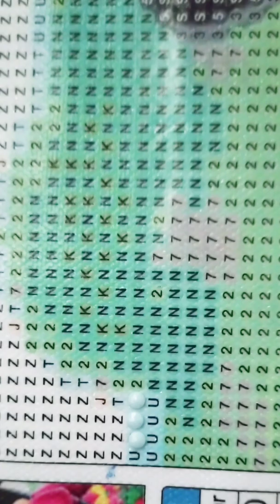diamond painting shorts collection 11